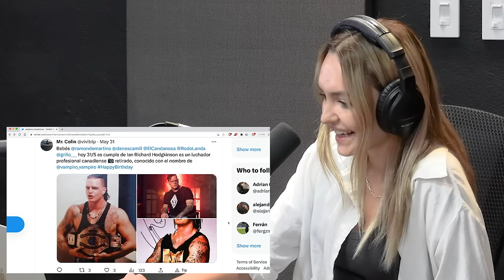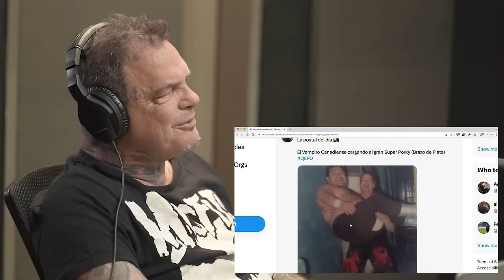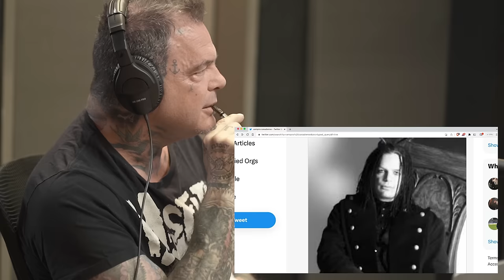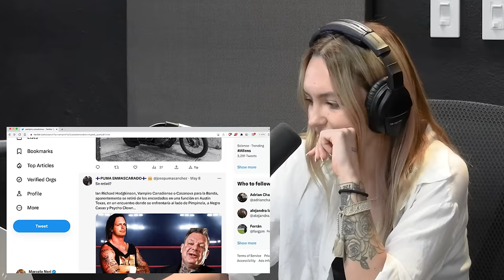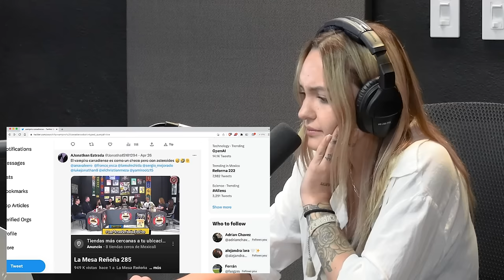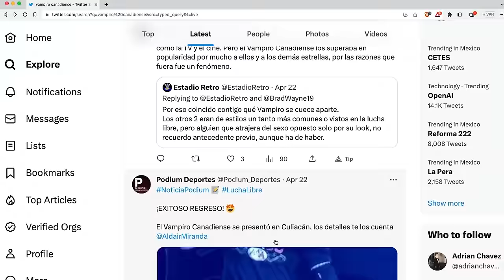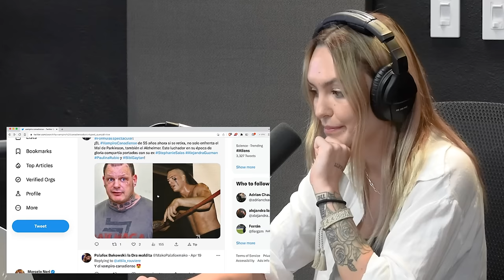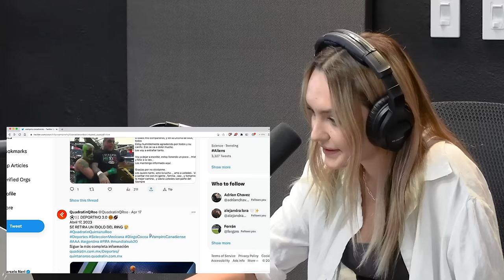Reaccionando a comentarios DEL INTERNET con mi hija Dasha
Aquí les va un episodio especial del podcast, reaccionando a comentarios que uno se encuentra en X (en ese momento Twitter) Con mi hija Dasha ❤️